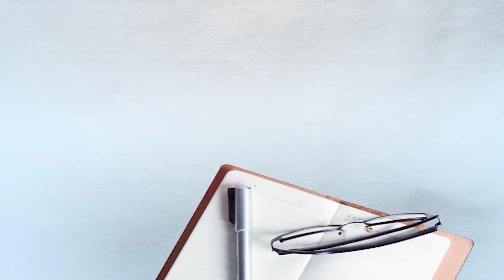''ਤੇਰੇ ਕੋਲੋਂ ਯਾਰਾ ਸਾਨੂੰ ਇਹੋ ਜਿਹੀ ਉਂਮੀਦ ਨਹੀਂ ਸੀ'' ਸੁਰਿੰਦਰ ਛਿੰਦਾ ਦਾ ਛਲਕਿਆ ਦਰਦ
Surinder Shinda , Punjabi Industry , Punjabi Singer , Sardool Sikander , RIP ,Famous Personality